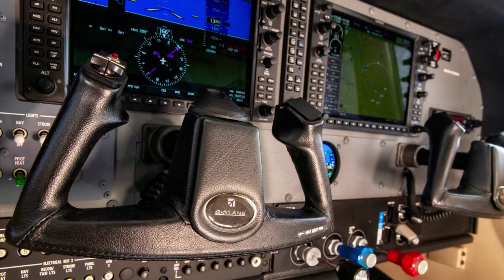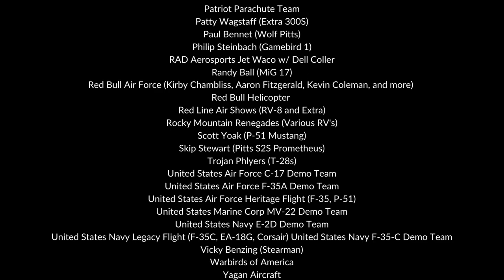Oshkosh 2022 what to expect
EAA AirVenture Oshkosh (formerly the EAA Annual Convention and Fly-In) is an annual air show and gathering of aviation enthusiasts held each summer at Wittman Regional Airport fly safe!